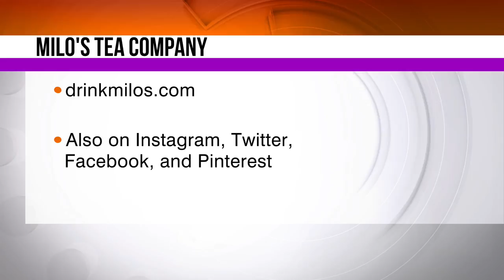Nita Thompson from Milo's Tea makes Chicken Pot Pie part 3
On a rainy day, chicken pot pie hits the spot! Nita Thompson with Milo's Tea shows a quick and easy recipe for a tasty chicken pot pie!